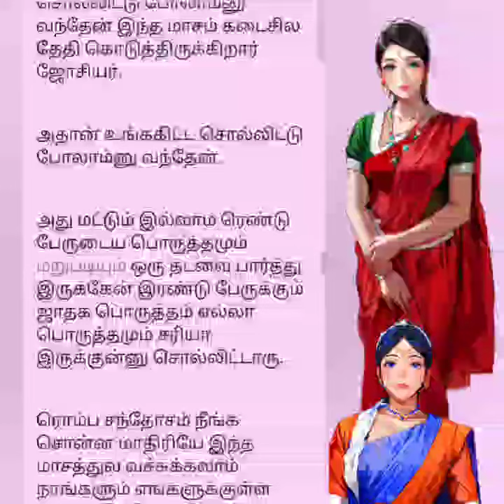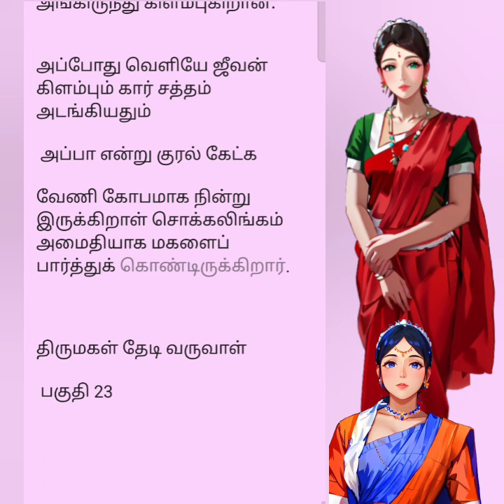திருமகள் தேடி வந்தாள்- பகுதி 22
திருமகள் தேடி வந்தாள் தலைப்பில் வரக்கூடிய கதை அமைப்பு அனைத்தும் முழுக்க முழுக்க கற்பனையே  யாரையும் எவரையும் குறிப்பிடுவன அல்ல.